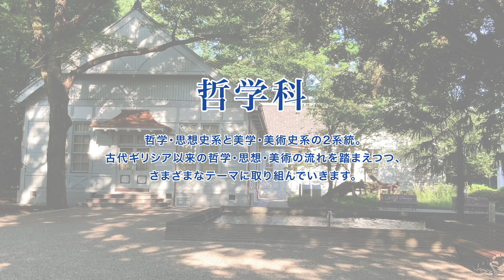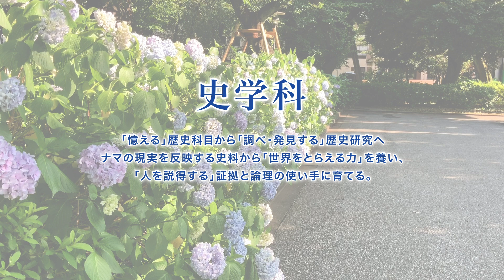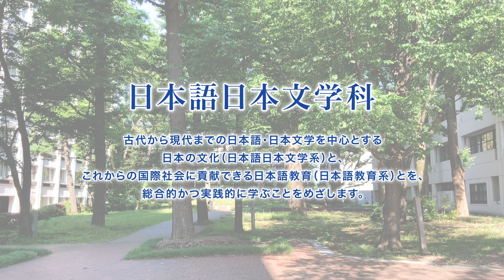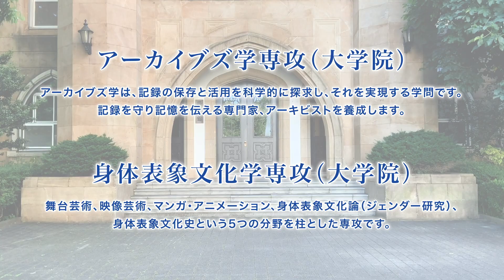『学習院大学 文学部がわかる〈動く〉小事典2020』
文学部が毎年発行している『学習院大学 文学部がわかる小事典』の、はじめての動画編です。何が学べるのか知りたい！…そんな思いにお応えします。

遠隔授業の合間に、先生方がメッセージを送ります。学科の図書室、実験室、深夜の研究室ほかキャンパスのいろいろな場所から、あるいは自身の書斎から、はたまたさまざまなバーチャル空間から語りかける先生方の、思いがけない一面を発見できるかもしれません！

00:00　表紙
00:08　哲学科
01:08　史学科
02:59　日本語日本文学科
04:22　英語英米文化学科
06:22　ドイツ語圏文化学科
07:40　フランス語圏文化学科
08:53　心理学科
09:35　教育学科
10:33　アーカイブズ学専攻（大学院）／身体表象文化学専攻（大学院）

文学部には魅力的な先生がたくさん！ すべての先生方の素顔がのぞく冊子『文学部がわかる小事典2020』は、資料請求ページ（テレメール）からお取り寄せください。↓